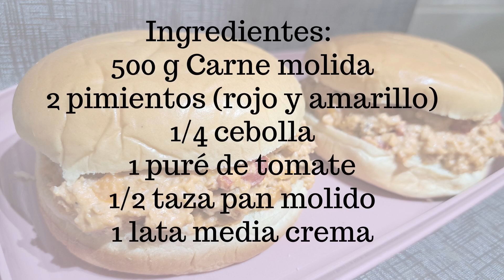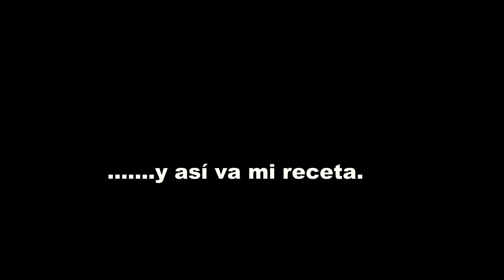Hamburguesas Savouries, 28 de mayo, Día de la hamburguesa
prueba una hamburguesa diferente pero muy rica, variedad para este día de la hamburguesa